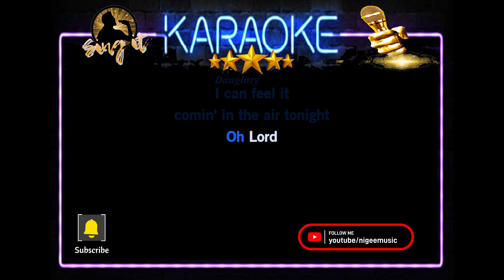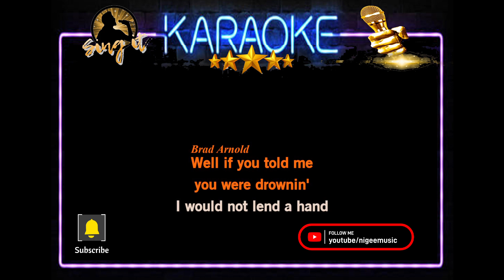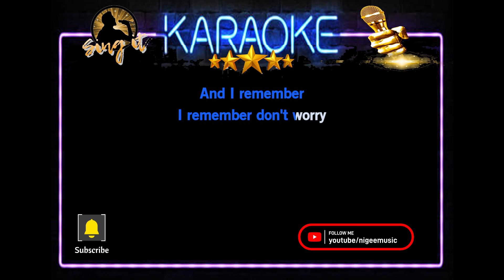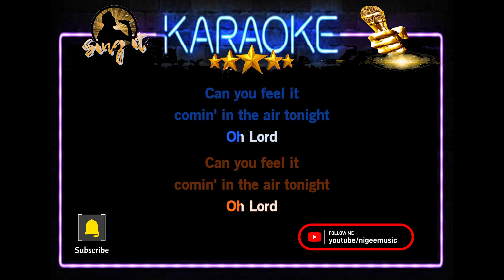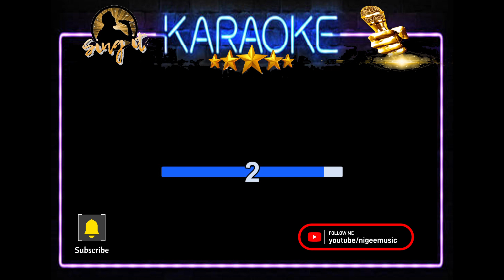In The Air Tonight - Brad Arnold & Daughtry - Sing It Karaoke